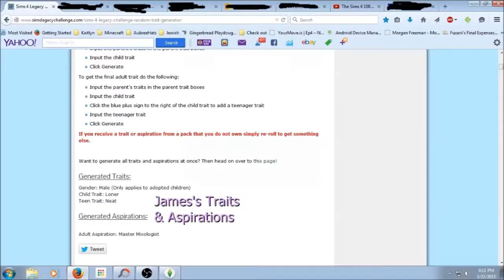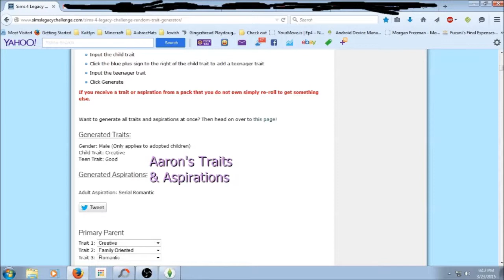Sims 4 100 Baby Challenge Part 20!! Baby #10 is here!!!!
We have baby #10!!! The twins age up to teens also.